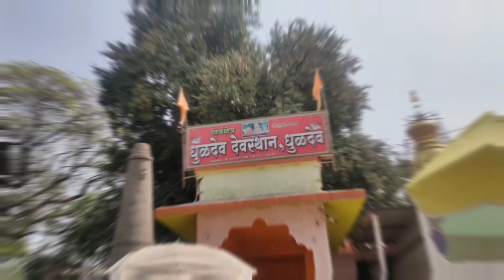श्री क्षेत्र भिवाई देव दर्शन फलटण||{धूळोबा भीवाई देव दर्शन फलटण}phalatan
Love you all A

मनापासून धन्यवाद ♥♥♫S आपलं प्रेम आणि